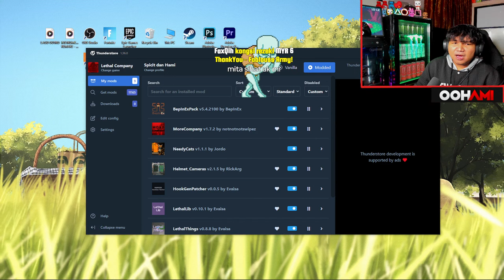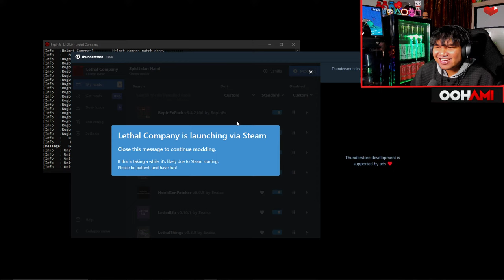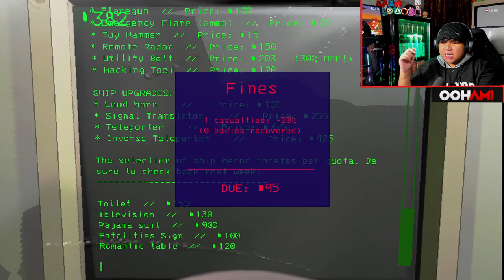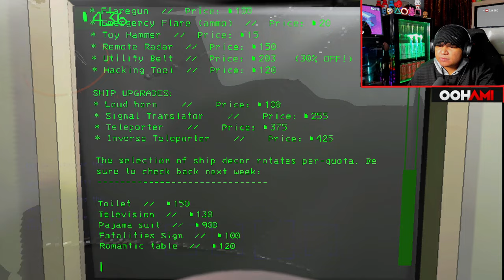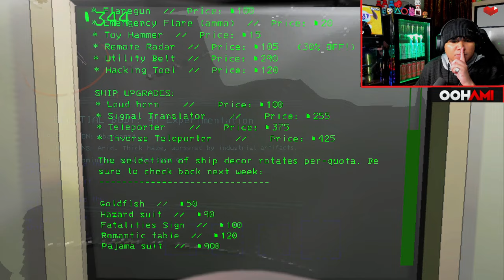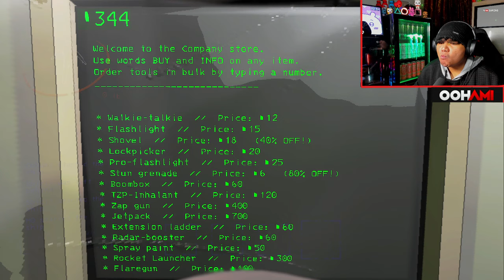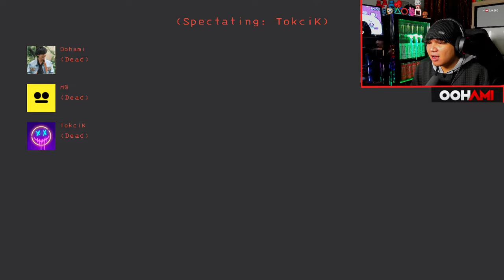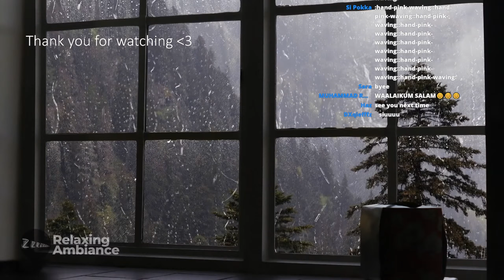🔴 NEW JOURNEY BEGINS!😲 - Lethal Company (Malaysia) "Part 3" w/ TeamFires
AYUH JOINN •FABULOUSS ARMY• SKUNK!🌟

OOHAMI® Lethal Company Gameplay Malaysia. w/ @ukiller @eymtv @RezzaDude & @unSpeciAL

🎧 HEADSET ➔ SteelSeries Arctis Pro RGB 7.1

🔥xx_TEAM FIRE_xx🔥